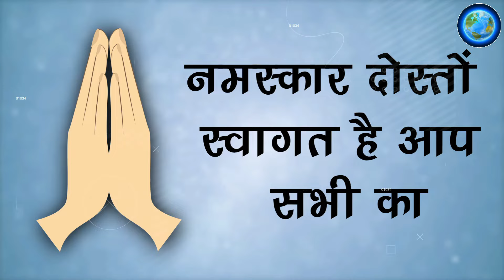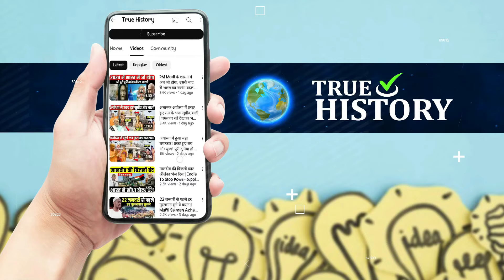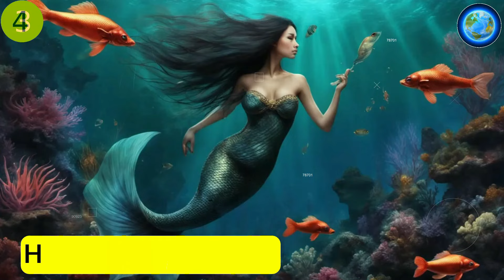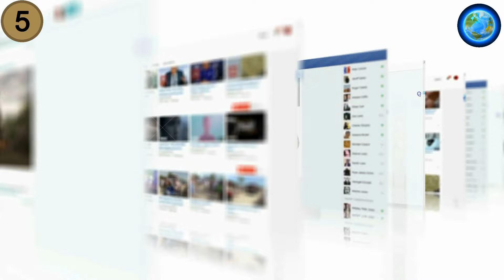समुद्र में मिली 10 सबसे अजीब चीज़ें | Unexplained Things Found In Ocean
About This Video:
In this video, we have told you about 10 unknown things found in the sea and river whose mystery even scientists could not solve.